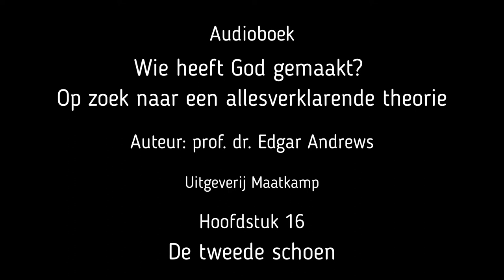Hoofdstuk 16 van 'Wie heeft God gemaakt?'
Titel: De tweede schoen
Ondertitel: De mens en zijn verstand